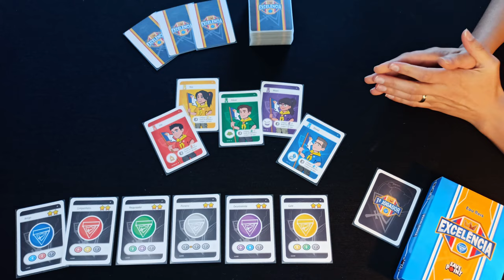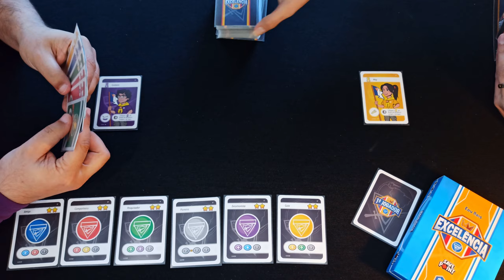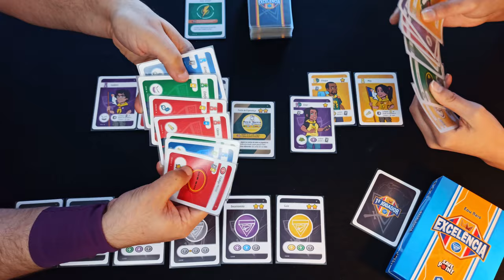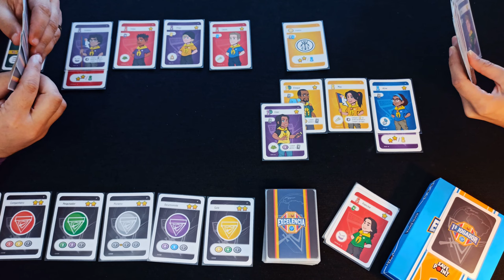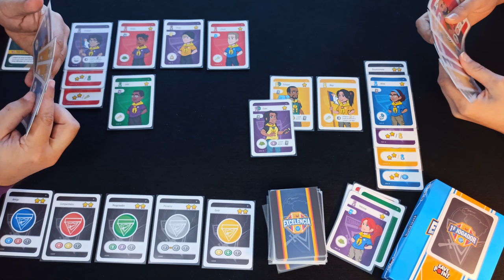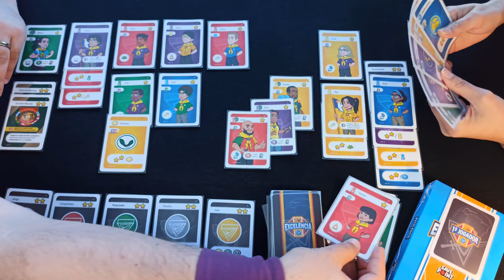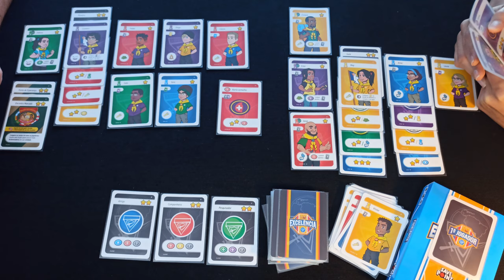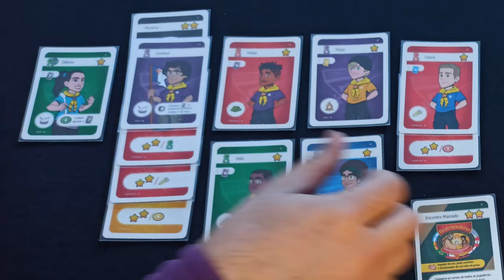Excelência - Gameplay em 2 jogadores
Neste episódio, Edu Reis e sua esposa May travam uma partida para dois jogadores de Excelência, um jogo de cartas com o tema de Desbravadores.